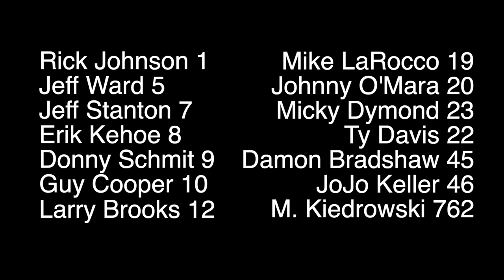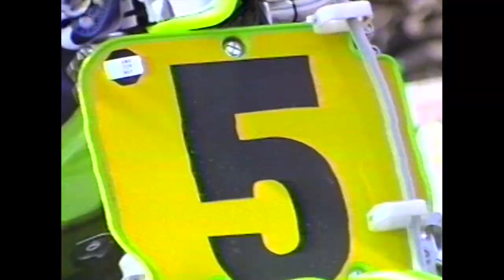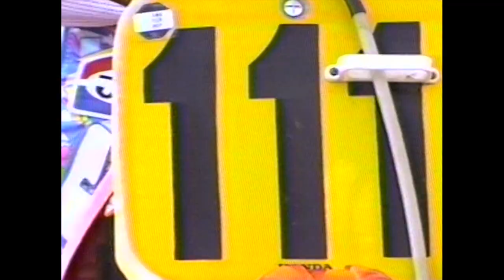1989 Unadilla 125 & 500 AMA National Motocross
The legendary Unadilla Motocross race circuit in upstate New York.

Rick Johnson, Jean-Michel Bayle, Jeff Ward, Jeff Stanton, Damon Bradshaw, Guy Cooper, Erik Kehoe, Mike Kiedrowski, Mike LaRocco, Donny Schmit, Ty Davis, Micky Dymon, JoJo Keller and ...